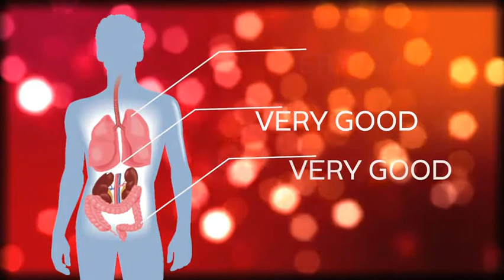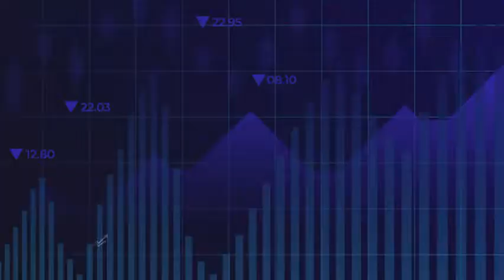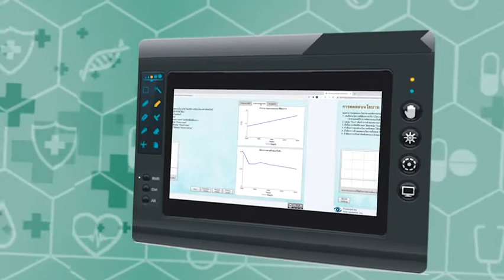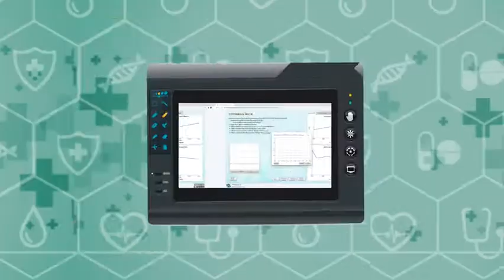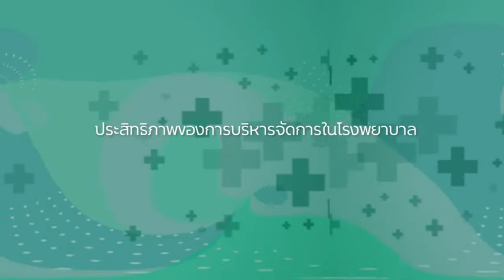วีดิทัศน์อธิบายการใช้โมเดล (แบบจำลองพลวัตระบบ) ประกอบการวางแผนบริหารจัดการกำลังคนด้านสุขภาพระดับเขต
วีดิทัศน์การอธิบายการใช้โมเดล (แบบจำลองพลวัตระบบ) ประกอบการวางแผนบริหารจัดการกำลังคนด้านสุขภาพระดับเขต ในระยะ 10 ปีข้างหน้า ภายใต้โครงการวิจัยการใช้แบบจำลองพลวัตระบบในการวางแผนบริหารจัดการกำลังคนด้านสุขภาพในระยะ 10 ปีข้างหน้า | ดร.กฤษดา แสวงดี นักวิจัย สังกัดสำนักงานพัฒนานโยบายสุขภาพระหว่างประเทศ (IHPP) | สนับสนุนทุนวิจัยโดย สถาบันวิจัยระบบสาธารณสุข (สวรส.)